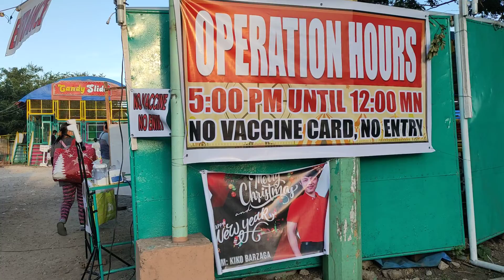Carnival in the City of Dasmariñas 👍👍😊👍